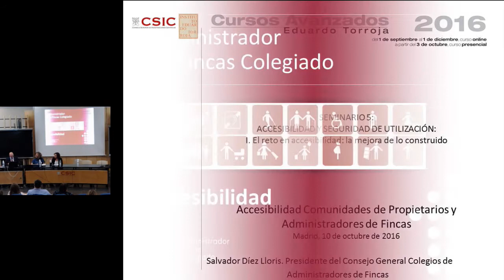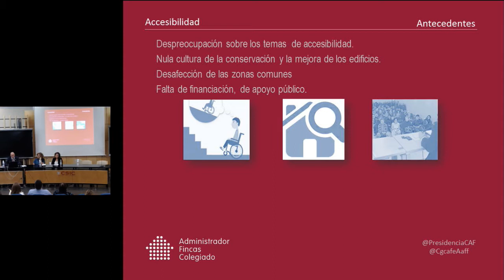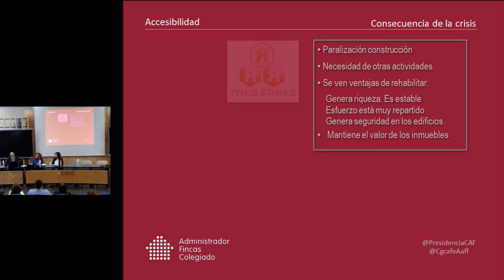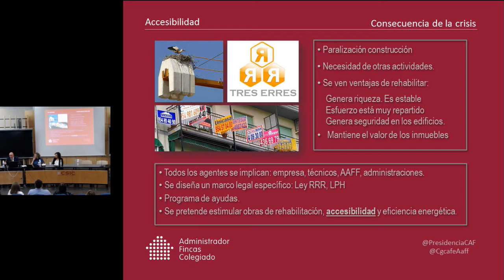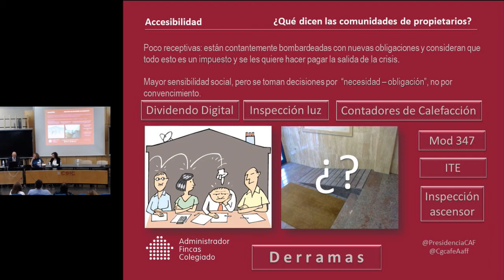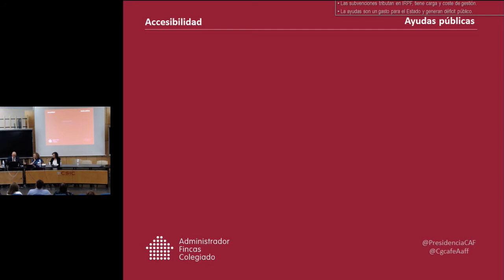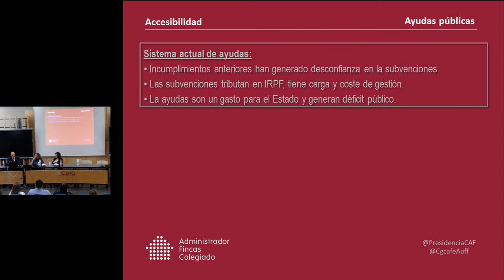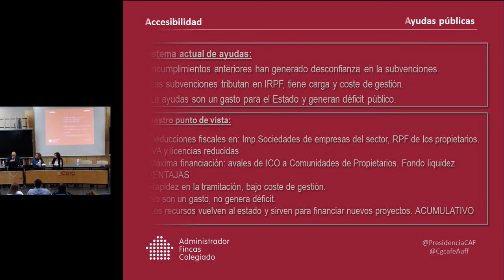Bloque 1 mesa 1. Adaptacion Edificios Vivienda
Salvador Díez. Presidente del Consejo General de los Colegios de Administradores de Fincas